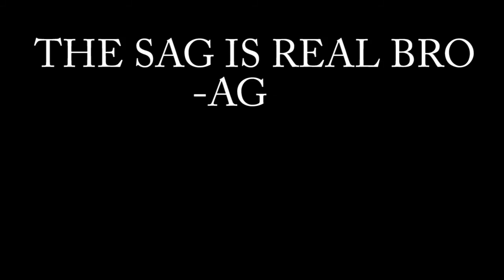"THE SAG IS REAL BRO"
mini edit from tog last year YTP stuff haha was fun to make hope you enjoy it